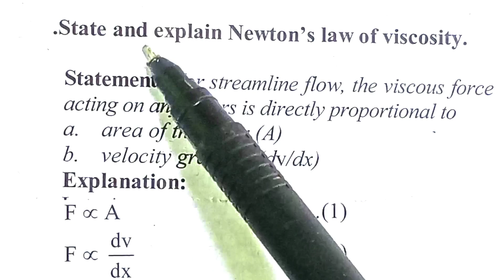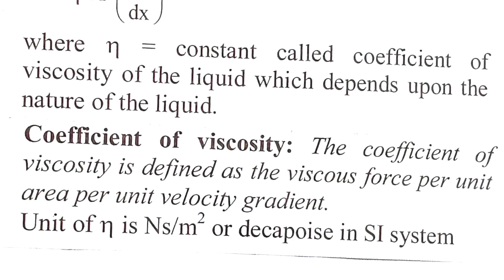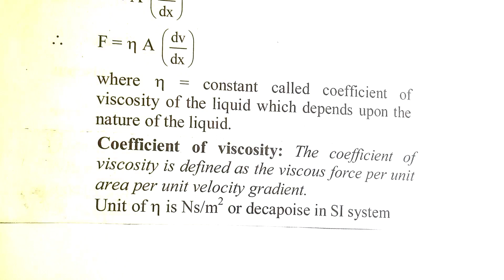Newton law of viscosity